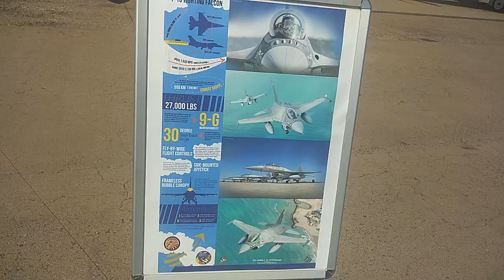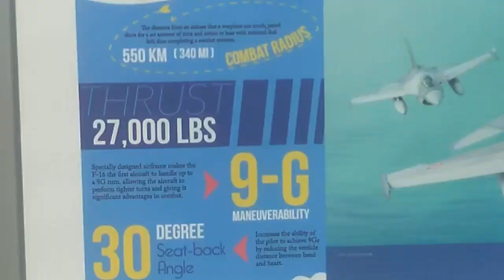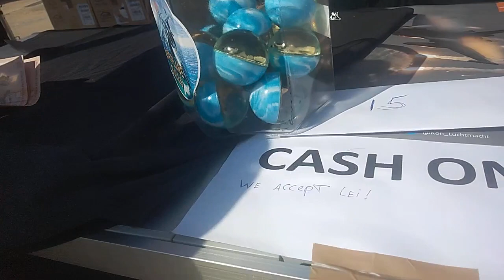BIAS ediția 13 la Aeroportul Aurel Vlaicu din Băneasa 🛩️🚁✈️într-o zi camiculară de august 2023 ☀️🌞🌇🛫